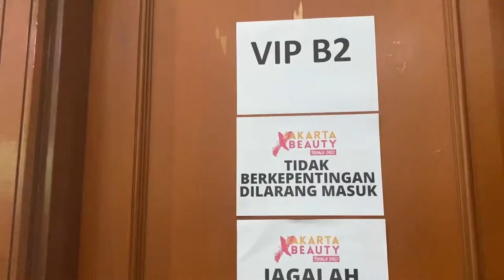VLOG | rehearsals, STRDC recital, dance video shoot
A week full of dance stuffs! From rehearsals, dance job, watching STRDC's recital, to dance video shoot. Super tiring but very fun too hehehe I had so much fun this week :D (Another late upload. I am so sorry!)

Talk to me through my social medias!